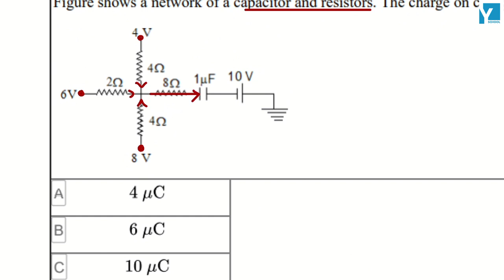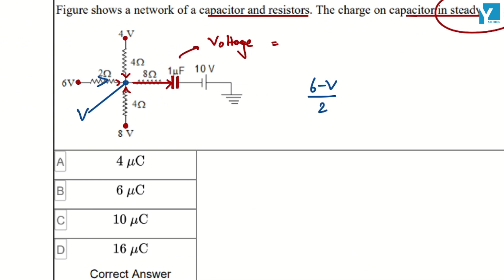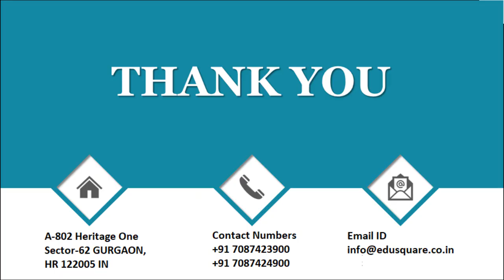QID 38633 Class 12 Physics CT Current Electricity Q26